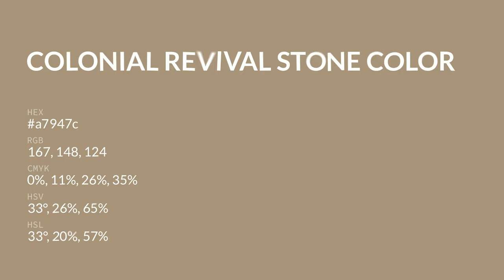Colonial Revival Stone color a7947c hex color - Brown color - Cool color a7947c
What color is Colonial Revival Stone ? a7947c hex color - Brown color - Cool color a7947c

Hex a7947c Color Code is also known as Colonial Revival Stone color.